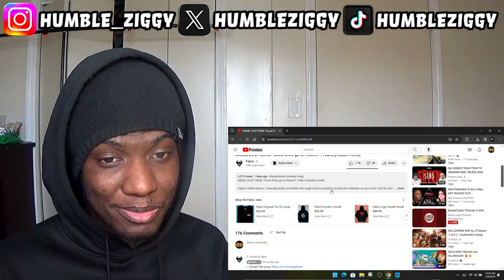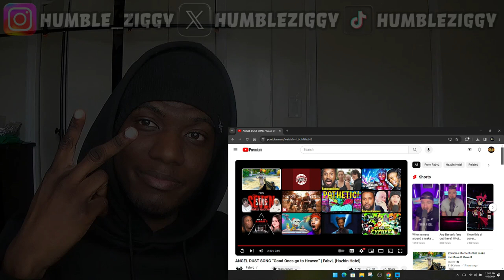FABVL POURED HIS SOUL OUT!! ANGEL DUST SONG “Good Ones go to Heaven” | FabvL [Hazbin Hotel] [REACT]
FABVL POURED HIS SOUL OUT!! Today I'm Reacting To The ANGEL DUST SONG “Good Ones go to Heaven” | FabvL [Hazbin Hotel]